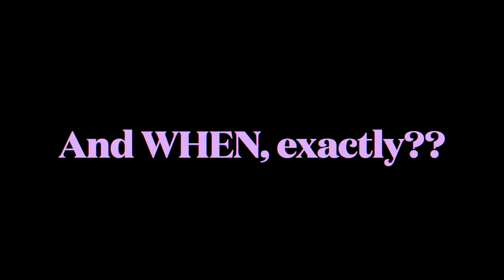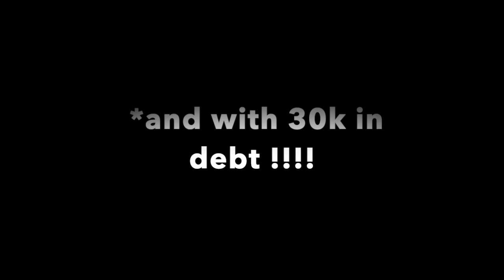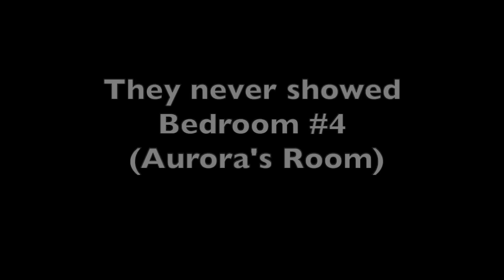Did Robyn KNOW about the TLC show when she met Kody? COINCIDENCE?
Did or Did not?  hmmm... Did Robyn know about "Sister Wives" when she met Kody?  Reposting!  First upload had an error for those of you that already saw this once.
Christine recently spoke on a podcast and talked a lot about her life in polygamy and her relationship with Kody and Robyn.
This is the first of MANY short installments where I will review what she said and give my senior perspective.  Hope you enjoy this new format! It's a way to get videos out more often!

Before you do your Amazon shopping, check out my favorite things first!

(covering Seeking Sister Wives, Welcome to Plathville and MORE!)

Podcast: Juicy Scoop by Heather McDonald